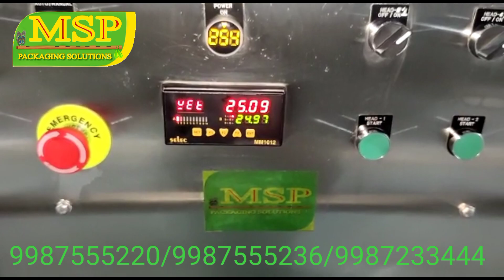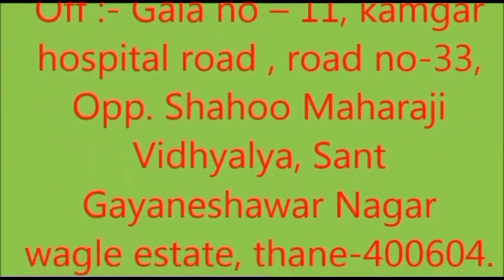Weight metric Jar filling machine capacity 15-20 liter